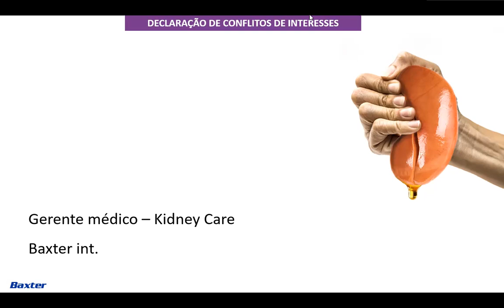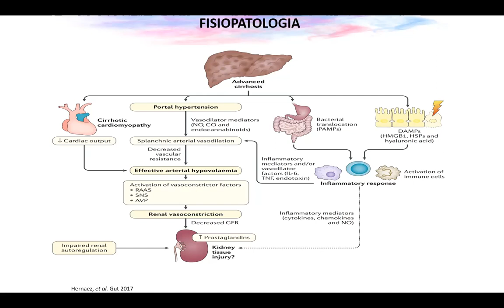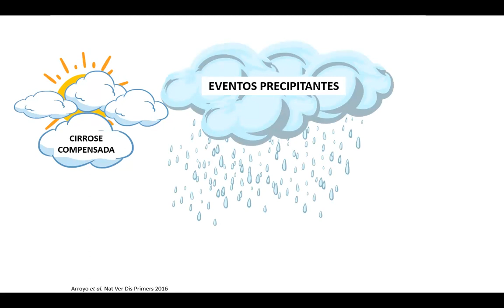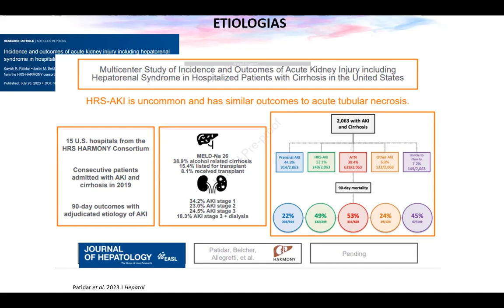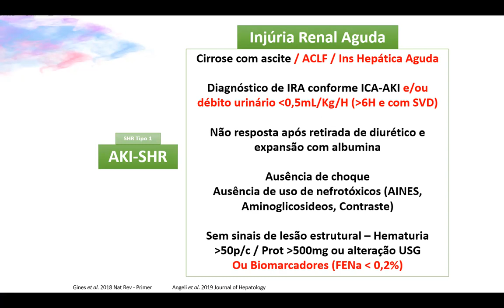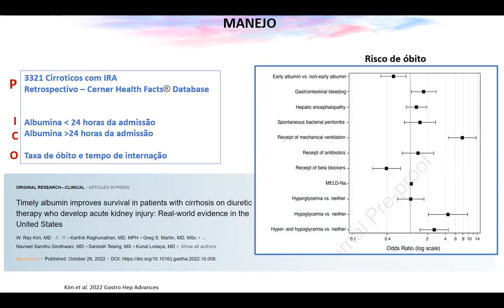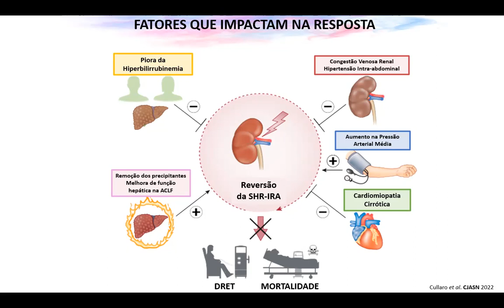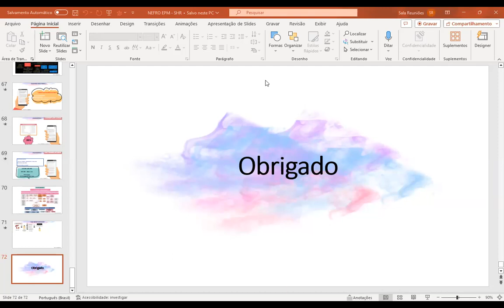IRA no cirrótico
Dr Paulo Lins explicando e destrinchando a IRA nesse grupo de pacientes cheio de particularidades